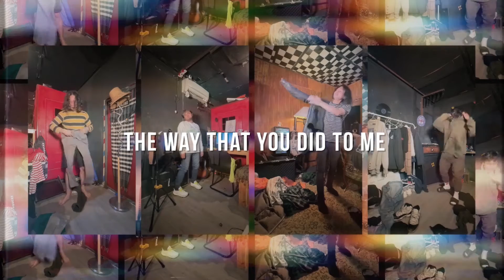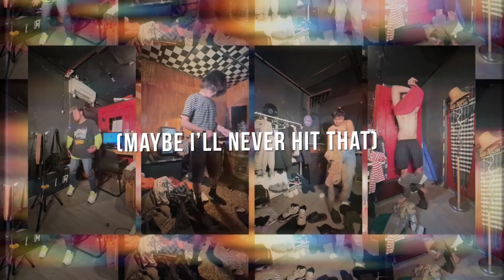Goodenough - SNAFU (Official Lyric Video)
'SNAFU' is available everywhere!!!
Hope you guys can enjoy the song. Peace Out!!!

Lyric

Rest my head, cause my delusion ripped me
Need a grip a little bit, cause i got nothing near me
Now it’s kinda like a habit, i could never really understand why?

When the sun goes down, i started thinkin bout you
All the time passed by, all alone in my room
Hope you’re doin fine.

Be more realistic tho
Now she’s living in the pleasure
While you living so low
While your pace so slow,
While you got no glow,
Either way you living so low…

I'm leaving cause i never gonna be there
(Maybe i’ll never hit that)
I’ll miss it, and if you do, come here
(What have we lost along the way)

Every time i run for you,
Coming home and felt so blue…
Looking at the white cat, i disappointed every time we had an argue…
This and that and what we’ve been through
Ruminating me with no clue
Hundred sorrys might be
never gonna worth it
I can’t fix this, you were right,
I’m better off quit.

It might be useless
I run over you
I’m sorry to blame you all the time

I hurt you so badly
The way that you did to me
Things would all be better if i quit